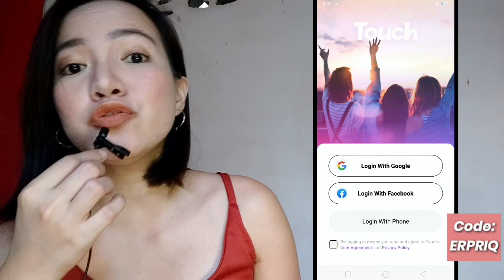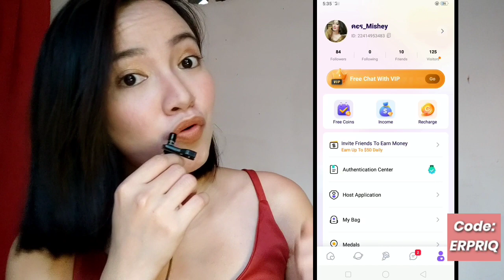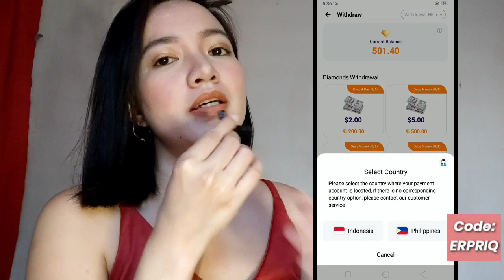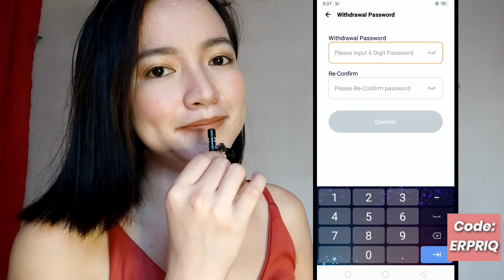APP REVIEW[Part 2]• How to Withdraw in Touch App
💸EARN 50$-100$/WEEK!

🌼JOIN TO OUR OOLAH AGENCY:
⇢Search: Area 51

♡ EARN 30$-70$/ month:
•Make friends
•Chat
•Gcash
•5$ min. Cash out
•300$ max. Cash out
•Cash out every Sunday

⇢Enter my INVITATION CODE: 2UB88G
⇢You are invited to our FAMILY: 1209474 (Meyo & Chill)

🌼Need Coins.ph wallet?

HAPPY EARNINGS! ♡♡

♡ MILIO APP!
•Enter this code:
•milio50717Z
•milio50717Z

♡PI NETWORK!
•michesc

HAPPY MINING! ♡

free gcash Paano kumita sa paypal 2022 earn money online paano magkalaman ang gcash  Free gcash money 2022 Legit paying app 2022 gcash Touch-meet nearby real friends Touch app make money online